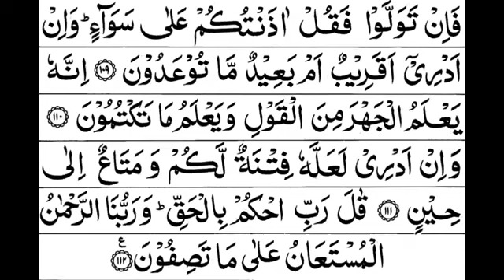21 - Surah Al-Anbiya Full | Sheikh Mishary Rashid Al-Afasy With Arabic Text (HD)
21 - Surah Al-Anbiya Full | Sheikh Mishary Rashid Al-Afasy With Arabic Text (HD)